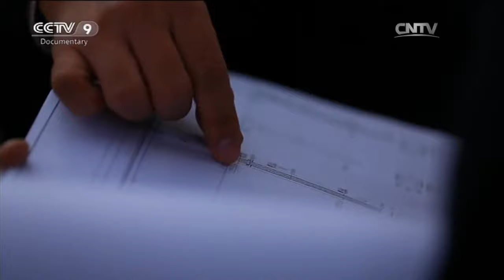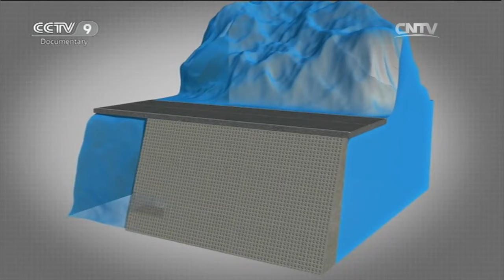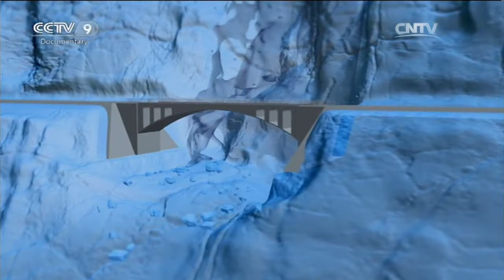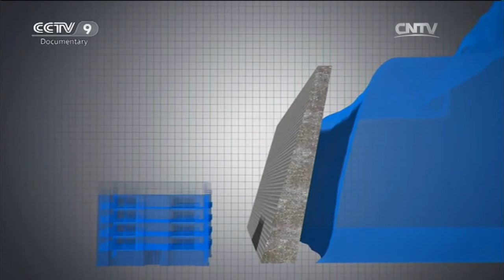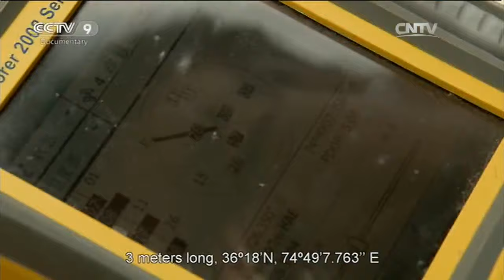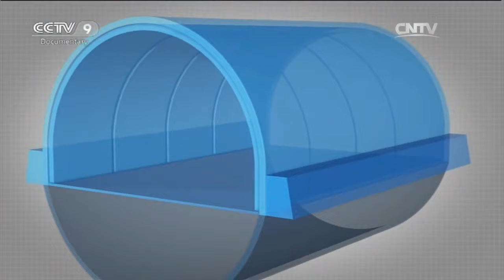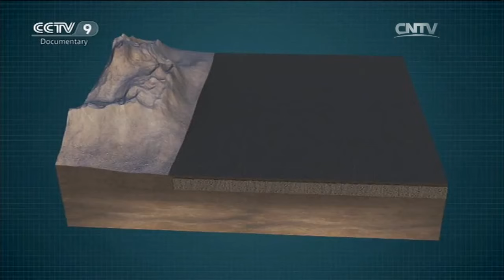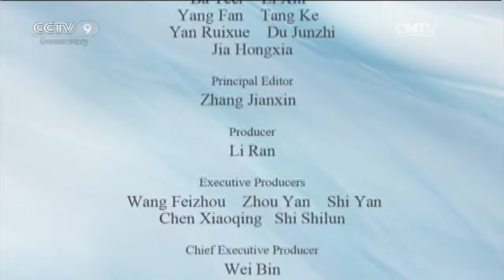Rebuilding the Karakoram Highway EP2 | China Documentary